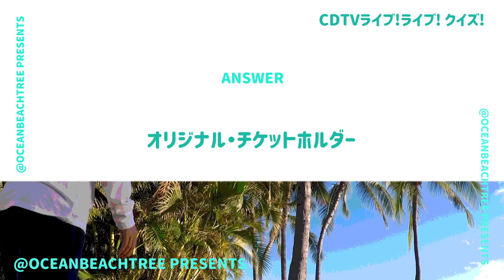CDTVライブライブ【6月5日放送/Hey! Say! JUMP】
「CDTVライブライブ」Hey! Say! JUMP

「DEAR MY LOVER」を披露！